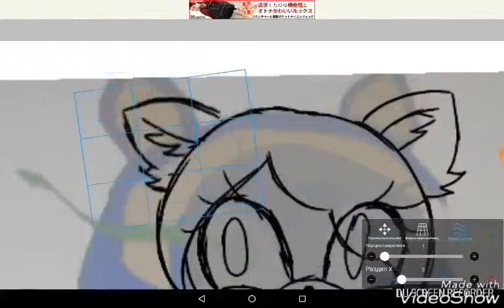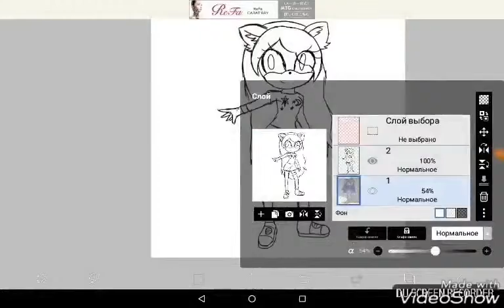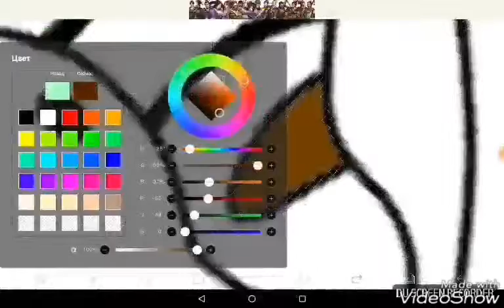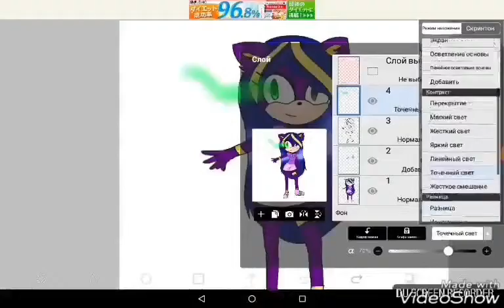Перерисовка рисунка спустя 5 лет.